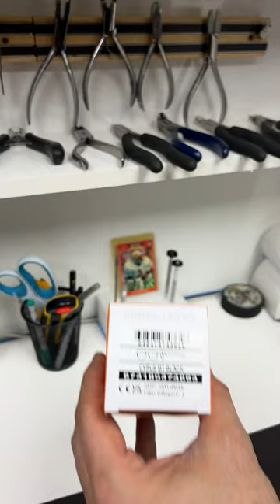How Prescription Sunglasses 🕶 Are Made | Spot Coach Prime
How @spyoptic prescription sunglasses 😎 are made START to FINISH.

Do you think Mr. Prime Time would like these?

GlassesPros.com 👓